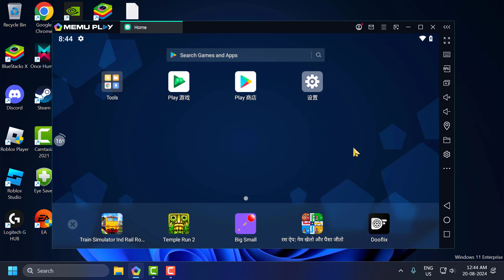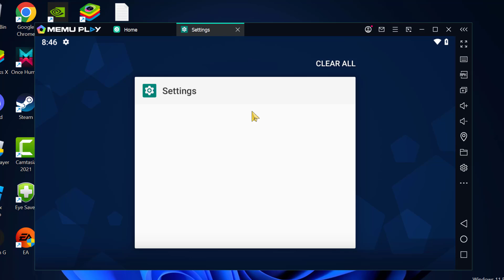How to Change MEmu Play Language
To change the language in MEmu Play, launch the emulator and click on the three horizontal lines in the upper-right corner to open the settings menu. From there, select Settings and navigate to the Language tab. Choose your preferred language from the list, then click Save and Restart for the changes to take effect. MEmu Play will relaunch with the new language settings applied.

In This Video:
how to change language in memu play